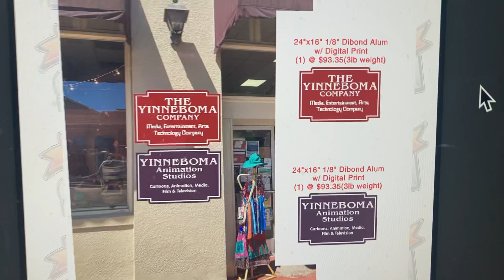Yinne Boma Animation Studios New Company Business Signs Proof in Nevada City